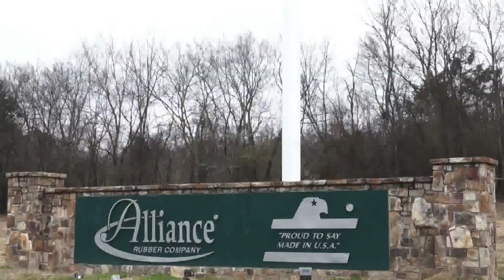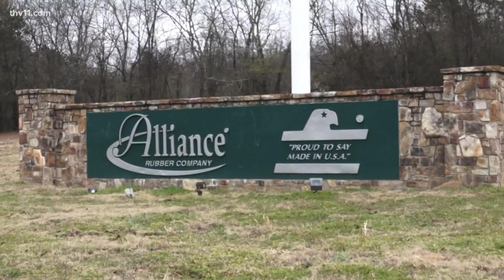Massive American flag stolen in Hot Springs one day after President Biden's inauguration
A 40-by-80 foot American Flag that has flown over Hot Springs bypass for several years is suddenly gone. It was stolen and the area vandalized overnight.